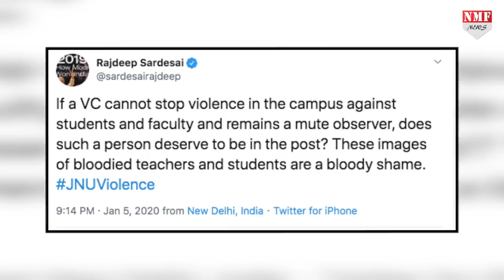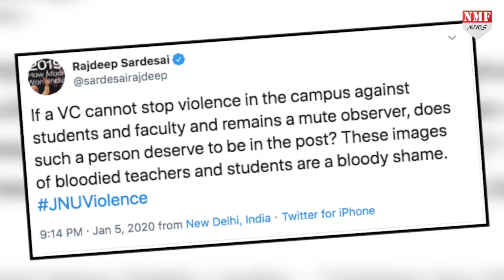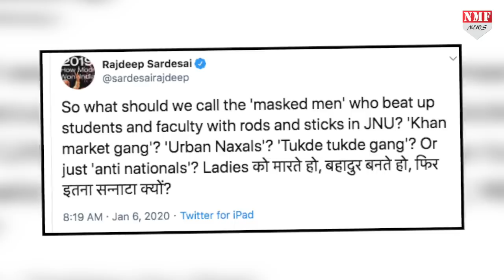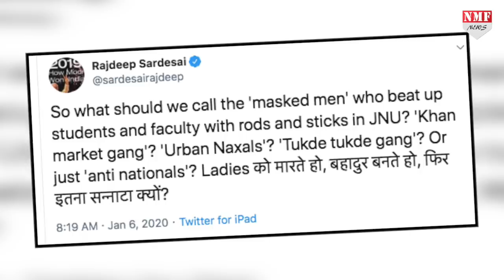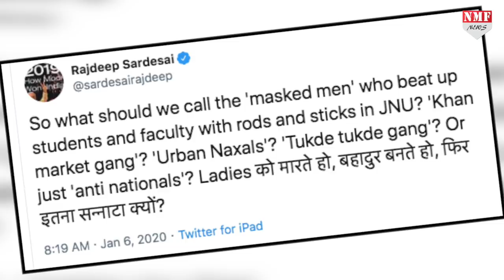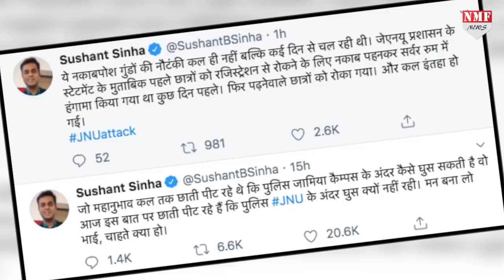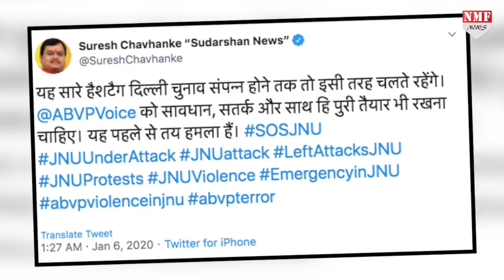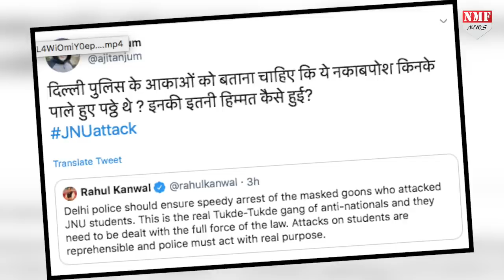JNU हिंसा पर पत्रकारों ने क्या कहा जरा उन्हें भी सुन लीजिए !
JNU जैसी प्रतिष्ठित यूनिवर्सिटी में इस तरह से हुई हिंसा और गुंडागर्दी पर कई पत्रकार भी भड़क गए... राजदीप सरदेसाई... अजीत अंजुम... बरखा दत्त... सुशांत सिन्हा जैसे वरिष्ठ पत्रकारों ने इस घटना पर अपनी बात रखी है !